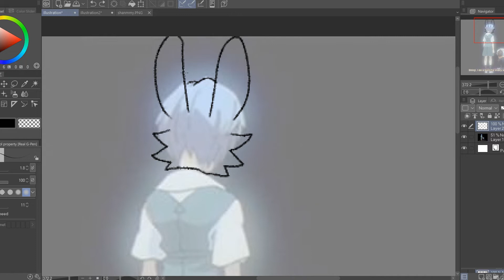slopping the hogs